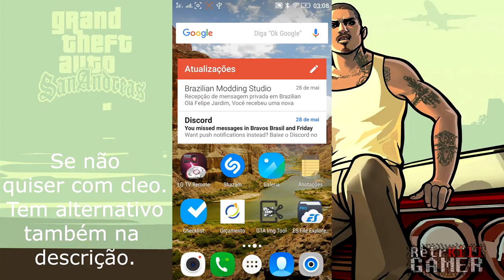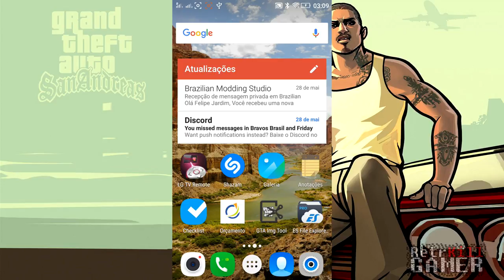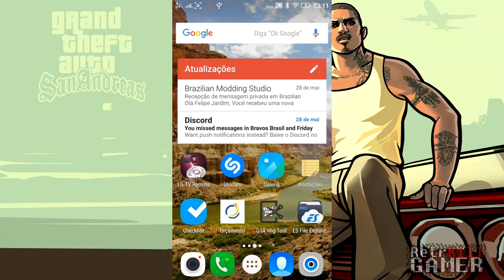Tutorial - GTA SA Android Cleo + Tradução Game (Sem Root)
Descrição do vídeo:
Ai mais um tutorial para gta sa, dessa vez para android, mostro como traduzir e usar cleo nele e futuramente irei ta fazendo outros vídeos para gta sa android.

*** OUTROS LINKS ***

Forma de Instalar o arquivo tradução: Cole o arquivo em "android/data/com.rockstargames.gtasa/files/text/"
se não tiver a pasta text e so criar!

Créditos: Tradução - MixMods / APK - ALPHAce

*** VAMOS JOGAR? ***

► Steam; Origin; Uplay: FJBGames
► Xbox: FJBGamesMobile
► Google Play: FJBGamesMobileA

*** SOCIAL ***

*** CONTATO ***

*** NETWORK & APLICATIVO***

*** OUTRAS INFORMAÇÕES ↓ ***

Sem Descrição.

- Notebook: Acer
- Processador: Intel Core i5-4200U CPU @ 1.60GHz - 2.30GHz
- Memória: 8GB - DDR3
- Sistema Operacional: Windows 10 Home SL x64
- Placa de Vídeo: Intel HD Graphics 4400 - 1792 MB (dinâmica)
- Hard Disk: 500GB